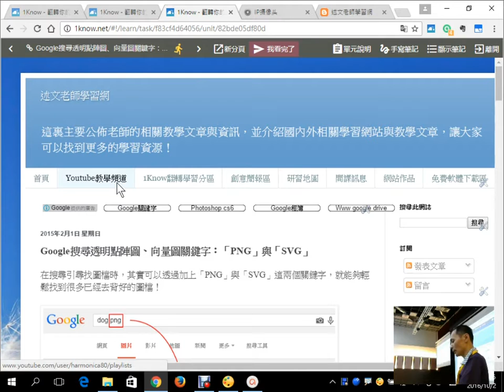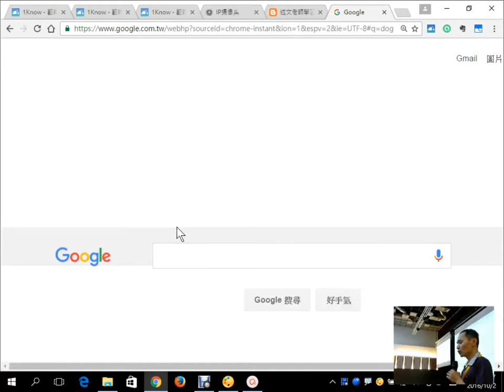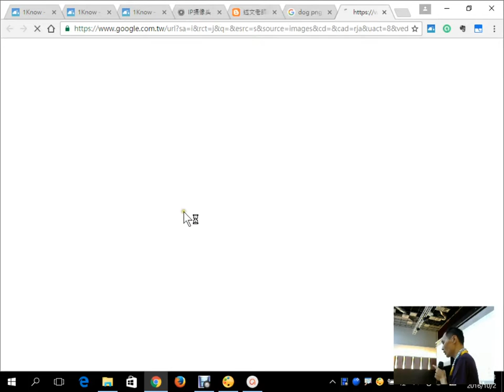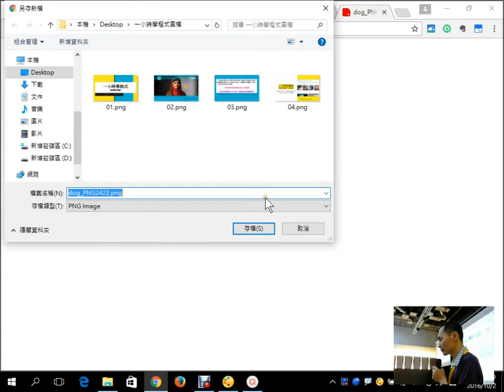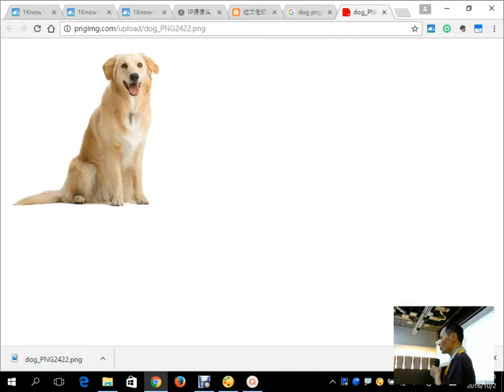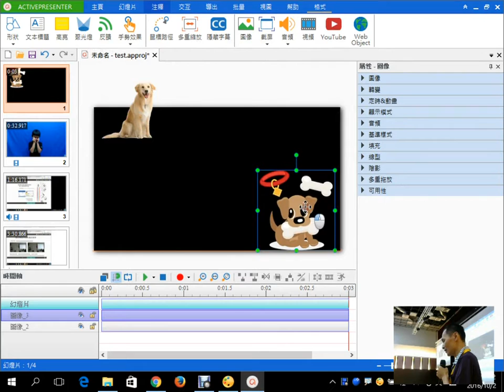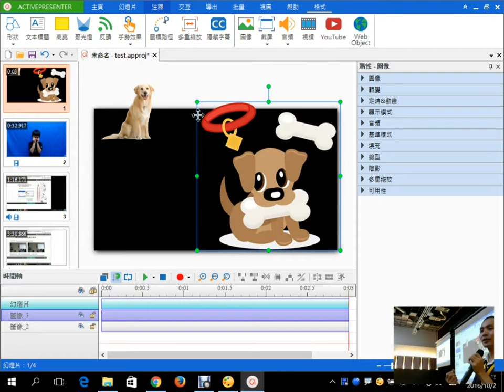05：Google搜尋透明點陣圖、向量圖關鍵字：「PNG」與「SVG」